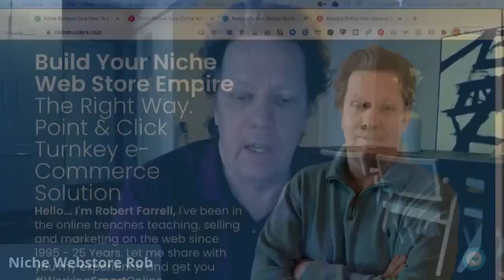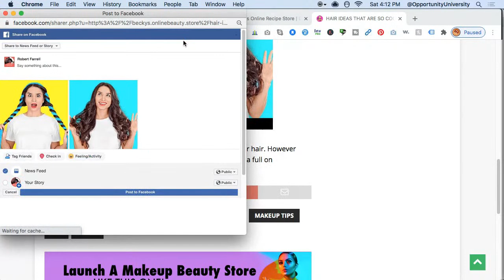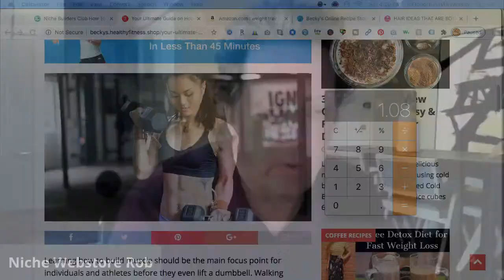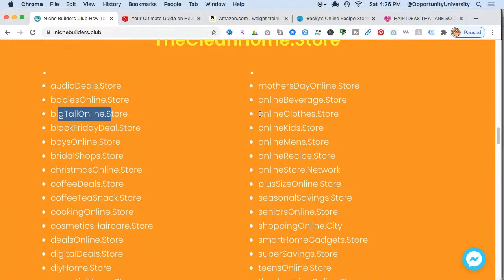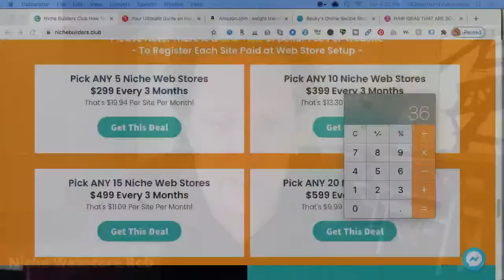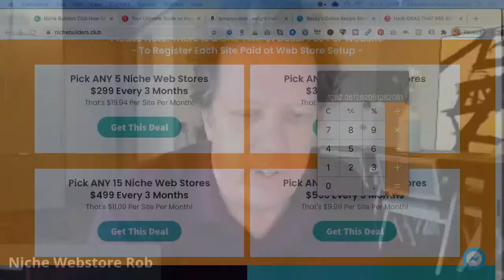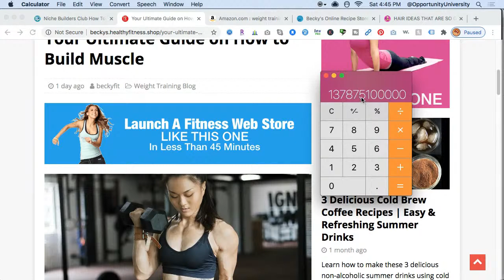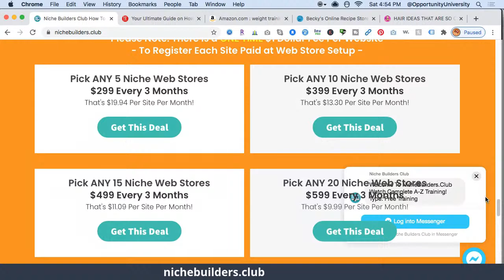How To Earn $50 Per Day Working Smart Online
Based on my 25 years of being in the online trenches. Let me share with you how to earn $50 per day online working less than 4 hours a week. I have FREE training how to videos. Benefit and use the same tools my 1000s of online students and I use to create a daily "REAL WORLD" income.